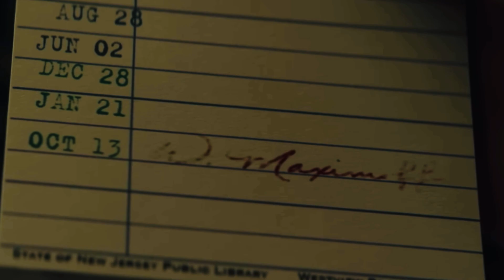Agatha Third Episode Breakdown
B2tv channel sometimes use Film Clips, TV series Clips, Web Series Clips, Animation Series Clips to explain about the Film, Web Series, Trailers and Songs, but all under section 107 of the copyright Act 1976, allowance is made for FAIR USE for purpose such as criticism, comment, news reporting, teaching, scholarship and research.
Transcript